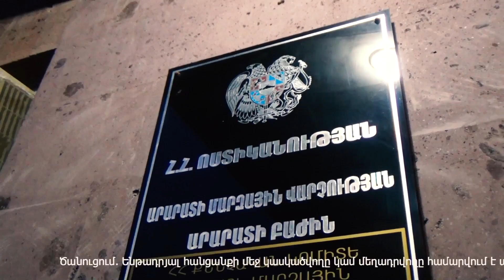Մանրամասներ Արարատում հնչած կրակոցներից․ ոստիկանները 29-ամյա տղամարդու են բերման ենթարկել